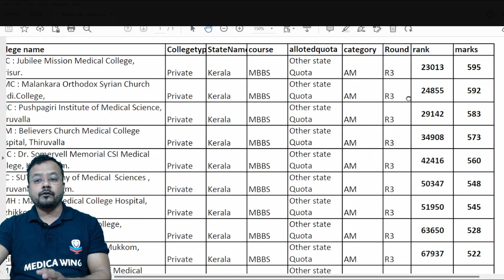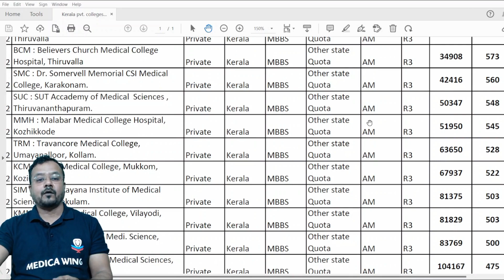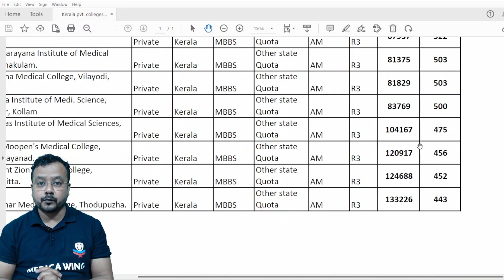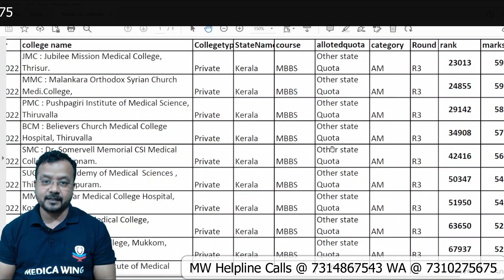Kerala NEET Application & Cut off Marks For Pvt MBBS 2023 | Will Application open again ?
Join our official Telegram channel for Latest updates on NEET 2023.

Topics covered in the video:

KEAM 2023 Notification, Registration, Eligibility Criterias,
Can I apply for KEAM 2023 now?
What is the fees of KEAM 2023?
What is the last date of KEAM registration?
क्या मैं अभी केईएएम 2023 के लिए आवेदन कर सकता हूं?
KEAM 2023: Exam Date (Out), Application, Eligibility, Exam
KEAM Application Form 2023 - Apply Online Here
What is KEAM 2023 exam date?
What is the last date to fill the KEAM 2023 application form?
What is the eligibility for KEAM 2023?
KEAM 2023 Application Form, Registration
What is the late date to fill KEAM 2023 application form?
When will CEE Kerala start KEAM 2023 application form?